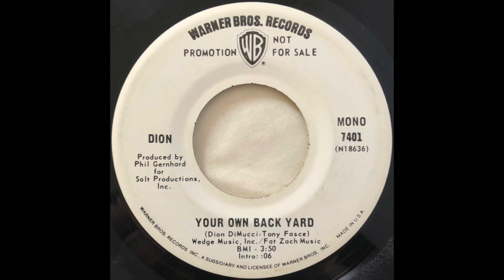Your Own Backyard